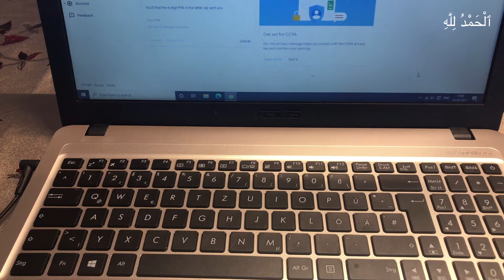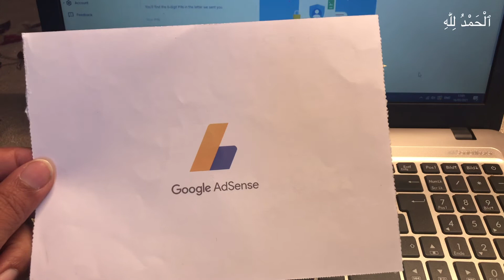I Received my Google Adsense pin | Uzma Ch Life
hi everyone, I want to tell you that today I received my google Adsense pin. I feel very excited to see this. I’m feeling very happy and thankful to all of you for your love and support.

my videos